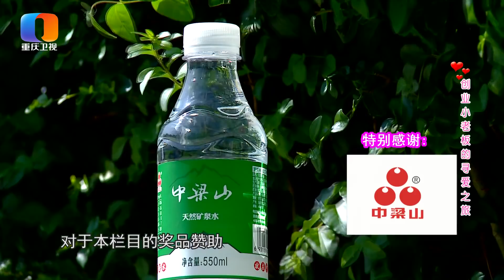【NEW】重庆卫视相亲真人秀《凡人有喜》20191124：创业小老板VS金融女，一拍即合的价值观！？为何肥桃说他才是情感观察员自己自愧不如？开启寻爱之旅吧！